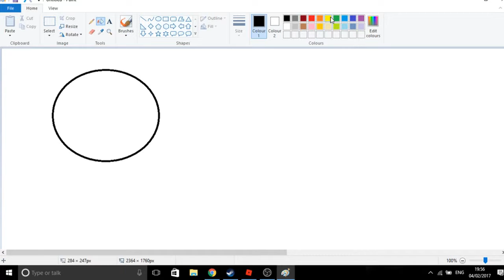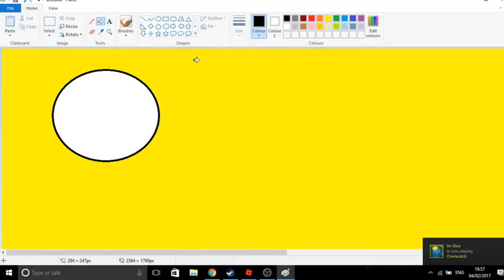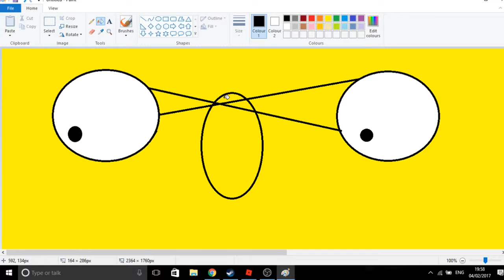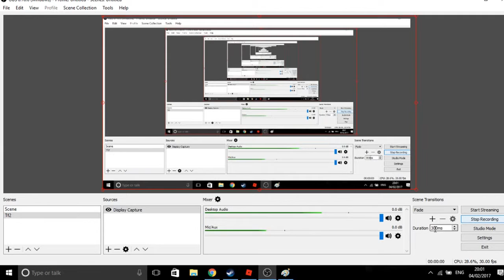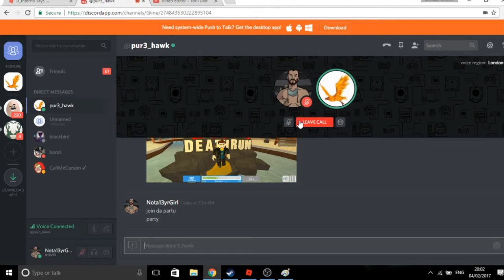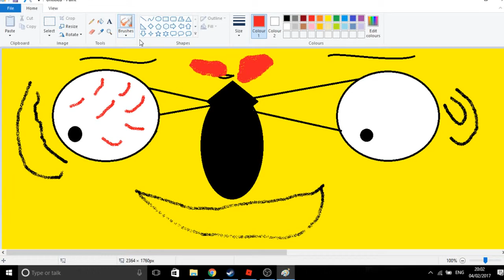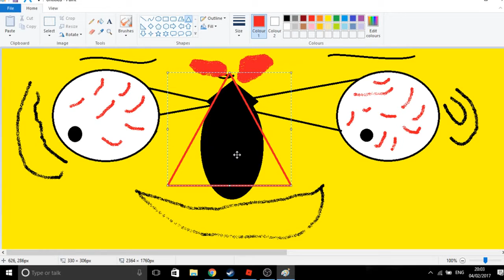Okay we need to talk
Sorry about background noise